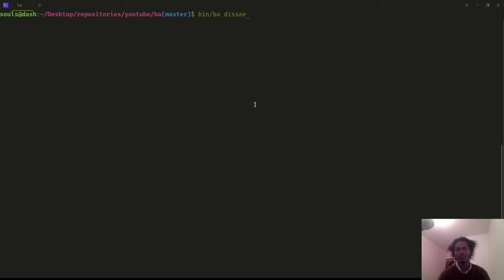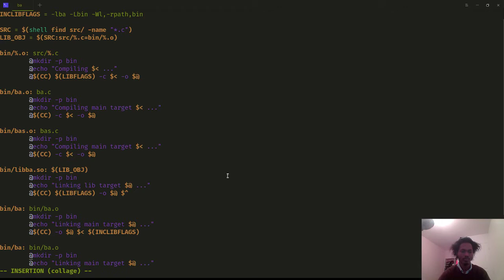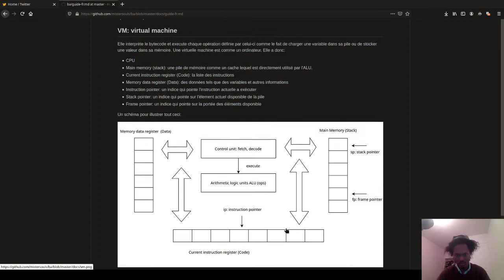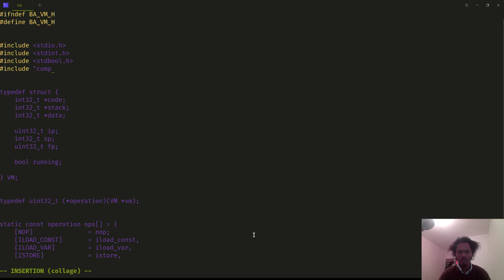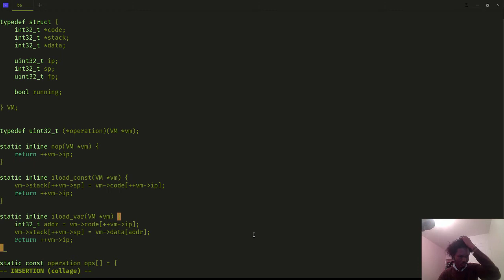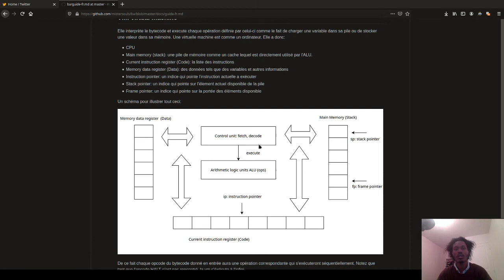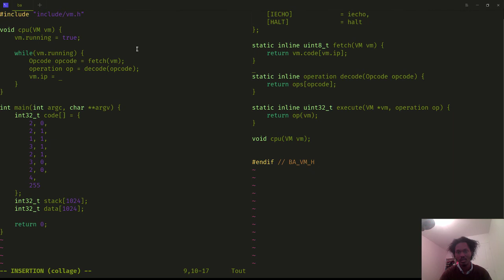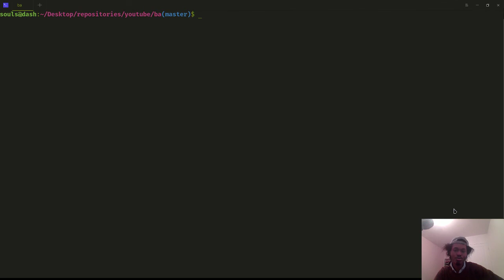#20 Créer son compilateur - Partie 6: Debut de l'interpréteur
J'attaque enfin la virtuelle machine ou encore notre interpréteur de bytecode qui consiste à charger des valeurs dans sa stack ou de stocker dans sa mémoire (data) depuis une sèrie d'instructions (code) et d'exécuter en faisant appel aux ops.

twitter projet